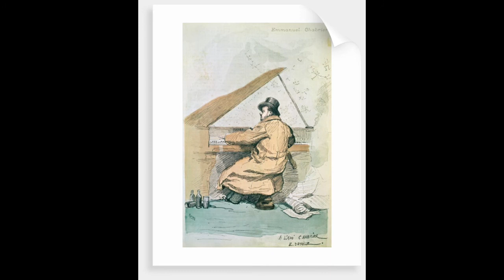Chabrier: Scherzo - Valse - Robert Casadesus, piano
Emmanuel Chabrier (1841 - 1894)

Scherzo - Valse

Robert Casadesus, piano
Paris, 1939